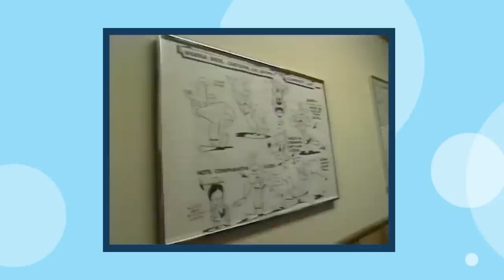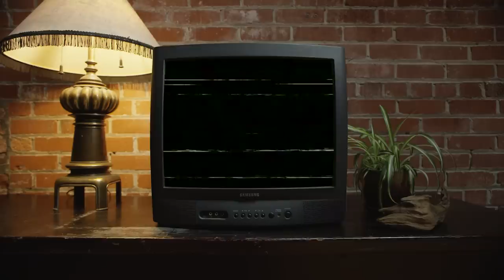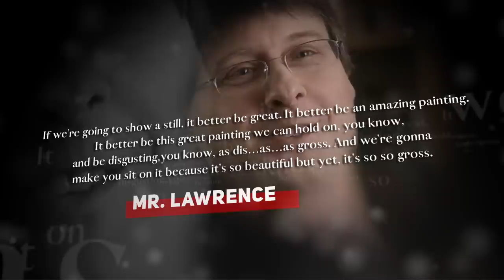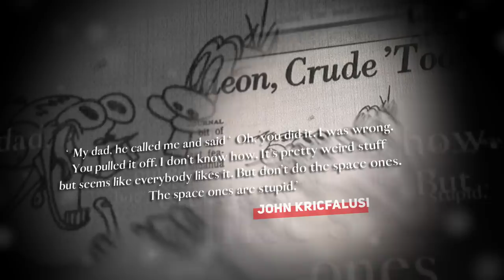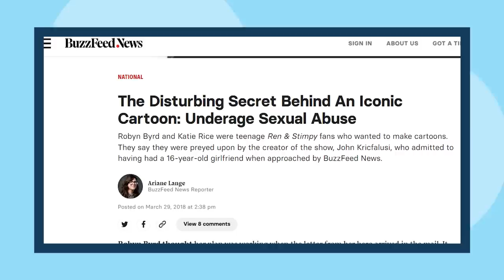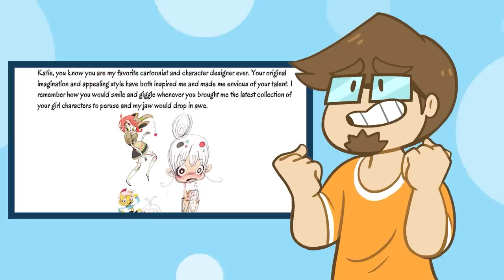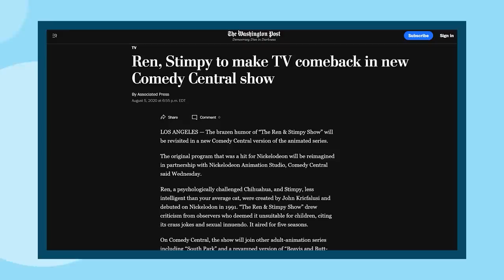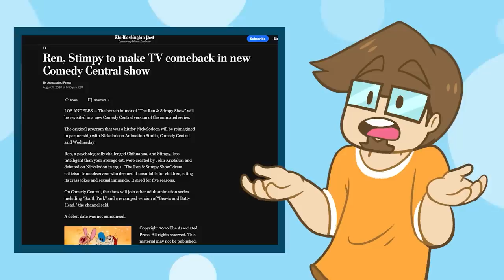What RUINED Ren & Stimpy? (How John K DESTROYED His Own Legacy)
Ren & Stimpy is one of the most iconic cartoons from the 1990s but John K (its creator) effectively destroyed his own show and legacy. How did this happen? What did he do? Well, it's a LOT worse than you think...

Video Credits
►Video Script and Research by Treceh